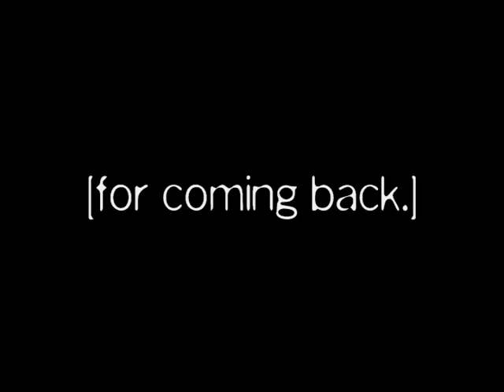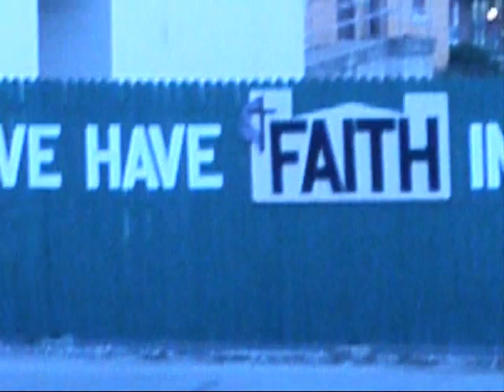Skate Dailies - 03/27/10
Well, spring has finally sprung, and Skate Dailies is back on track to not post skate videos on a daily basis.  We're probably looking at weekly.  Maybe bi-weekly.  Who knows?  I'm just excited it's warm again.

This edition: Jordan Wolfe and Dragon Derreberry rip at the Chillicothe Skatepark on 3/27/10, plus some blue-tinted b-roll footage from December in Huntington, WV starring Nate McGlone.  Also, I pet a miniature plastic buffalo.  Good times.